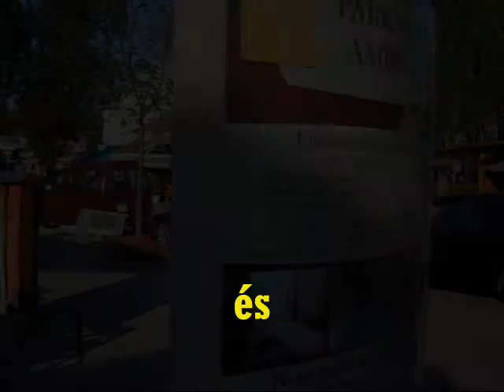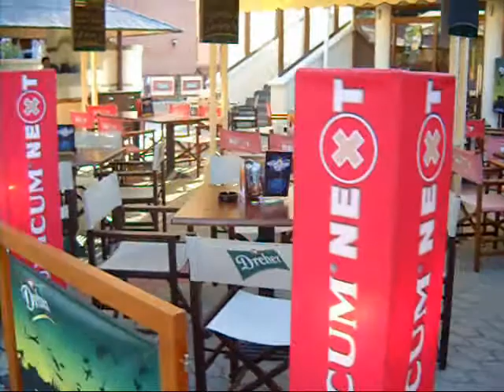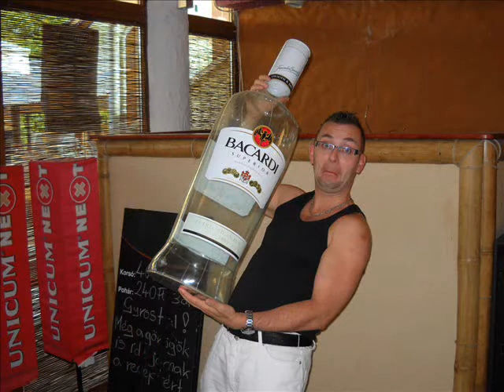Itt dolgoztunk 2009 (Szoboszló Hotel Ambrózia)